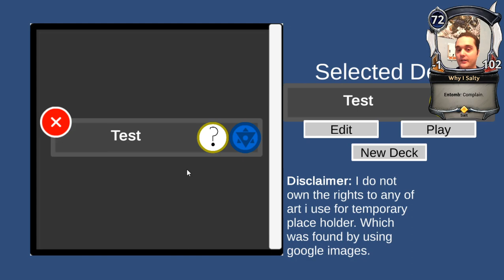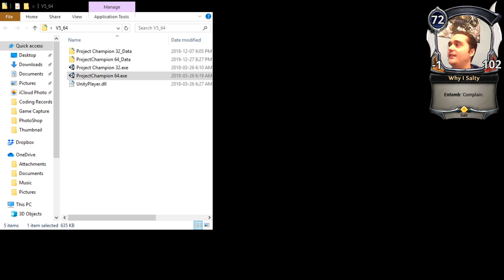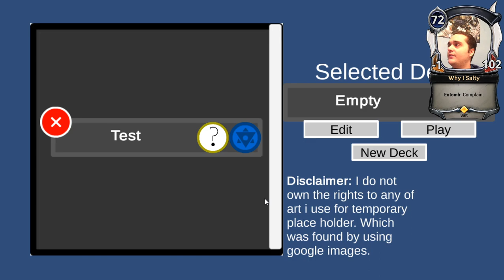Project Champions - My own digital card game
2 years ago before i was really into eternal and was about to quit hearthstone i try to make my own HS game with MTG/Eternal elements. It works and it playable, but sadly i couldn't fine people willing to help me make the game better then it was so i stop working on it.  It would be nice to start working on it again, but only if people are interested.

here a link if you want to look at the cards